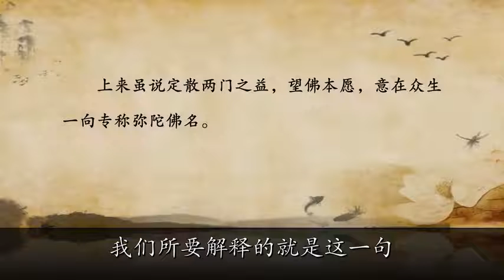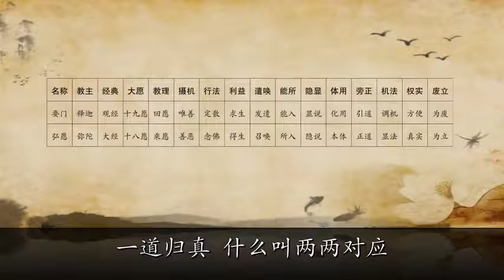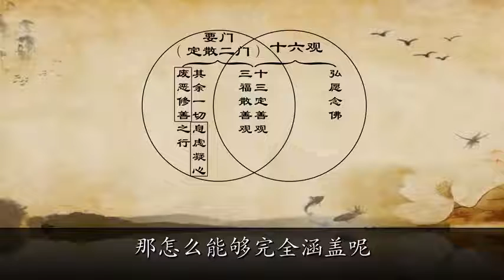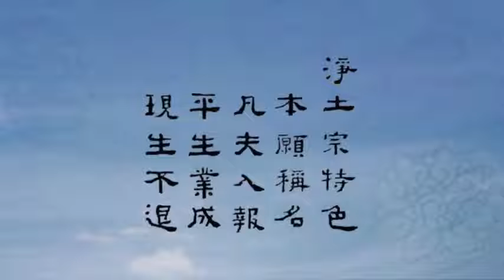《观经》教眼 第11讲 问答释疑（一）